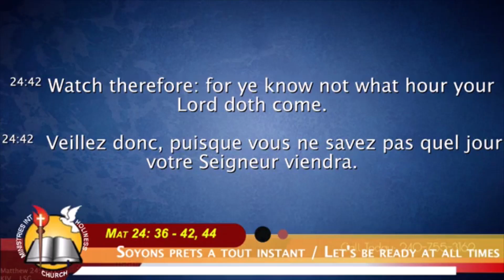Jesus Revient Bientot - Preparons-nous - Es tu Prets?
Jesus Revient Bientot - Preparons-nous - Es tu Prets pour le retour de Jesus Christ?
Ou passeras-tu ton eternite? Jesus est la porte. Vivons pour le Seigneur, Amen.

Apocalypse 1:3
Heureux celui qui lit et ceux qui entendent les paroles de la prophétie, et qui gardent les choses qui y sont écrites! Car le temps est proche.

Apocalypse 3:11
Je viens bientôt. Retiens ce que tu as, afin que personne ne prenne ta couronne.

Apocalypse 22:12
Voici, je viens bientôt, et ma rétribution est avec moi, pour rendre à chacun selon ce qu'est son oeuvre.

Join us and Worship with us during one of our Sunday's Services:
10AM: English Service
12PM: French/English Service

Holiness Ministries Int Church
12053 Tech Road, Silver Spring MD 20904